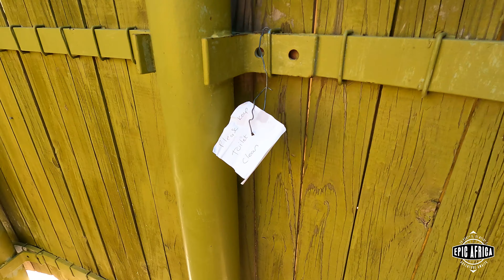Kgalagadi and Mabuasehube: Episode 6 - Wild Camping at Rooiputs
Episode 6 of our Kgalagadi and Mabua series is here! Camping at ROOIPUTS!⁠
This is the last episode of our 6 part series. We see amazing sightings of meerkat, honey badger, african wild cat and cheetah during our stay at Rooiputs Camp! @EdwardBath makes us his famous potjie and we sadly have to depart what was an EPIC 2 week adventure. ⁠